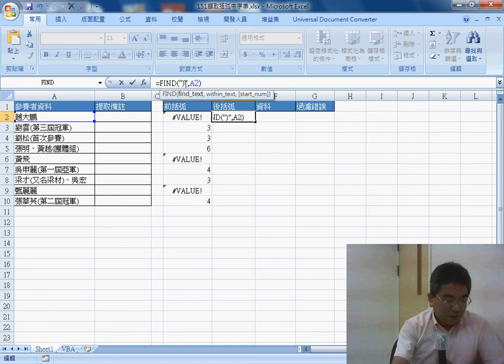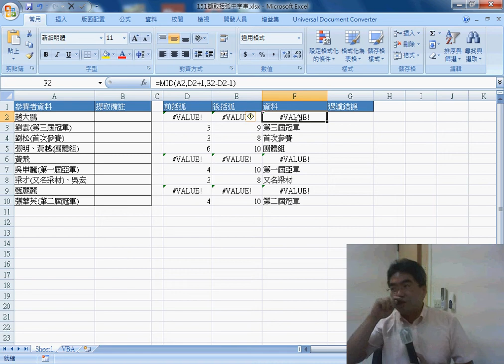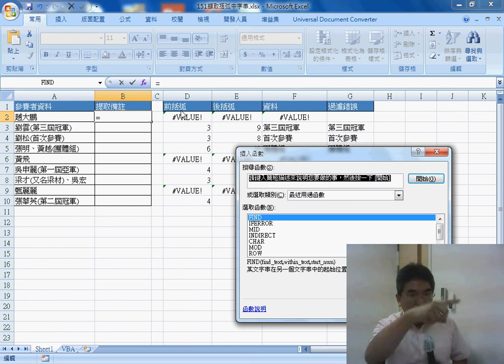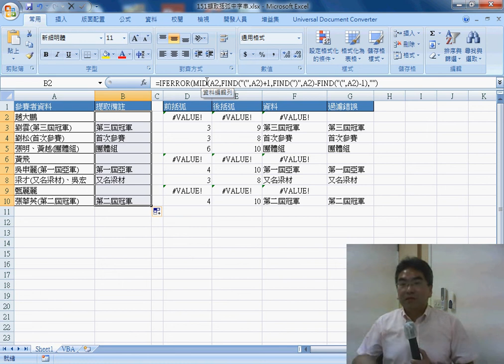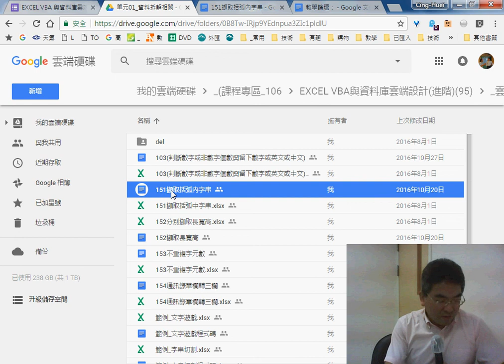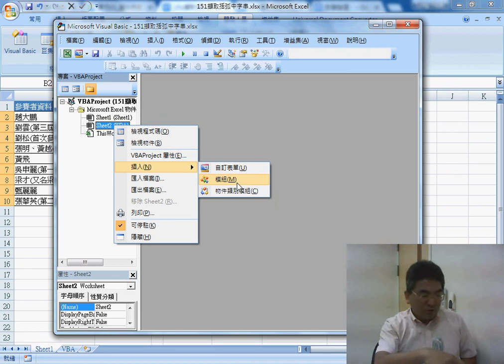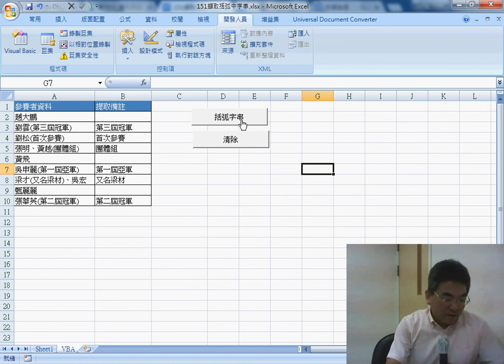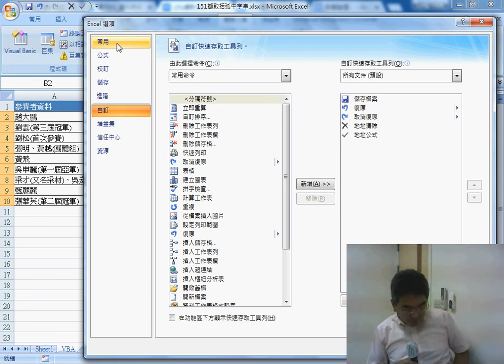02 151擷取括弧內字串函數解法說明